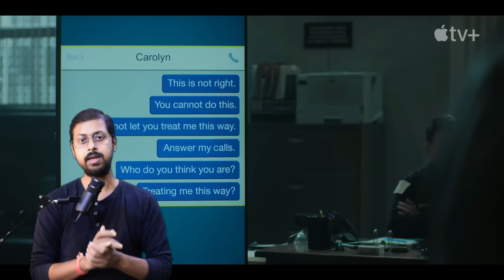7 Most Watch Trending Ott Series July 2024 Hindi & Eng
7  Most Watch Trending Ott Series July 2024 Hindi & Eng